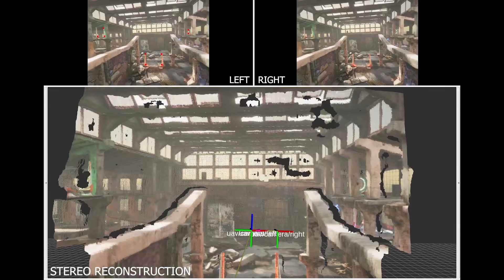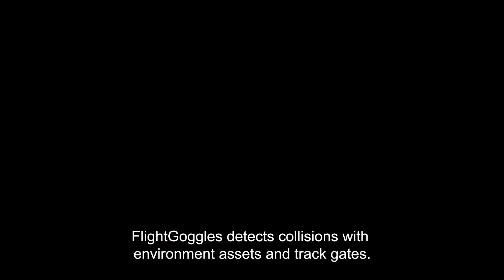FlightGoggles in AlphaPilot simulation qualifiers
FlightGoggles is a simulator developed at MIT. It was used as the main test for selecting nine teams that will compete in the AlphaPilot challenge. This video showcases results from the top twenty teams.

The results of the AlphaPilot challenging, including a survey of approaches and evaluations is provided in the FlightGoggles paper: